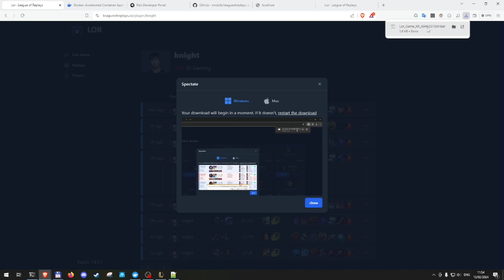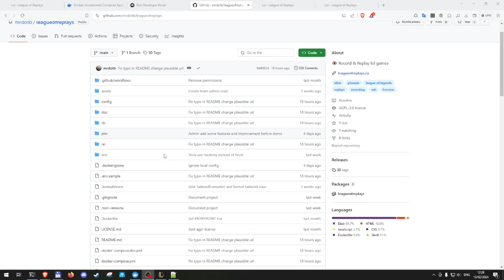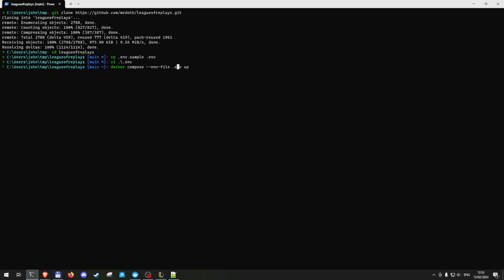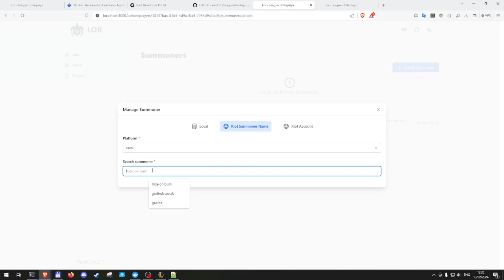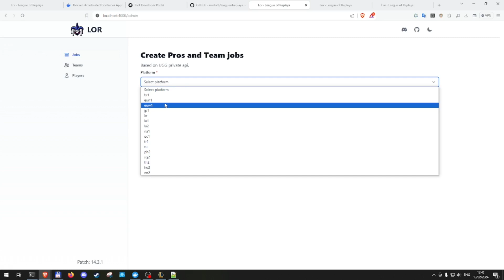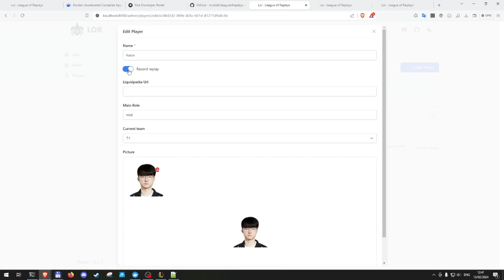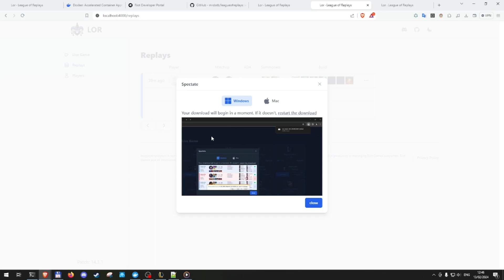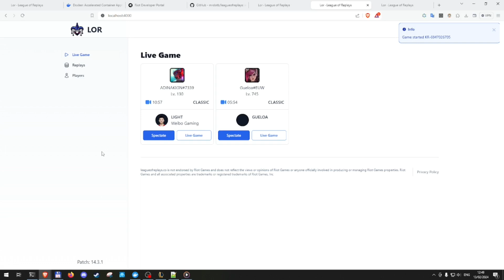League of Replays: Record & Replay League of Legends Games Using the Spectator API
Discover "League of Replays," an open-source tool that utilizes the League of Legends Spectator API for recording and replaying games.

Spectator API Integration: Capture every detail of League of Legends matches.
Ease of Use: Quick setup with Docker Compose, making it accessible
League of Replays" is not just a tool; it's a community project open for contributions, feedback, and enhancements.